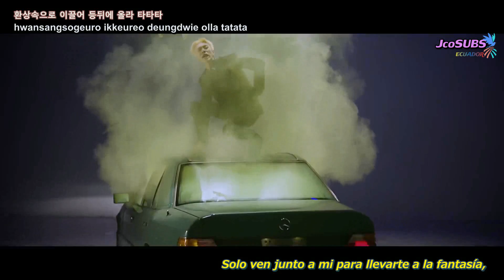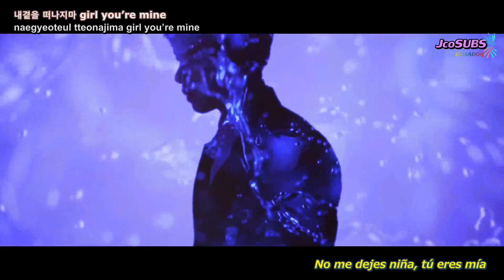GREAT GUYS - ILLUSION(Hangul, Roma, Sub.Español)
Grupo nuevo...
"Illusion" es el tema para su MV y que pertenece a su primer mini albúm denominado "TAKE OF"

►Número de miembros: 9 chicos.

►Origen: Corea del Sur
►Debut: 25 de agosto de 2017
►Género: K-Pop, Hip-Hop
►Nombre fanclub oficial: Grace
►Agencia: DNA Entertainment

JcoSUBS is an Ecuadorian Subber whose main objective is to subtitle projects that are short, shorts, movies and music videos of different languages and easy to translate into Spanish. Therefore, the work he does does not have any profit motive.
These are fan-made subs, done by fans for fans
We don´t intention to take ot has their own and take full credits of this material